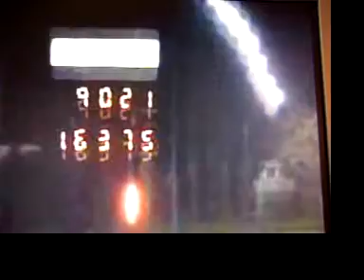Tims Camaro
Ghost Flamed!
Tim's 1970 camaro at Union Grove Wisconsin. One of many vehicles I did for Tim, paint body and ghost flames